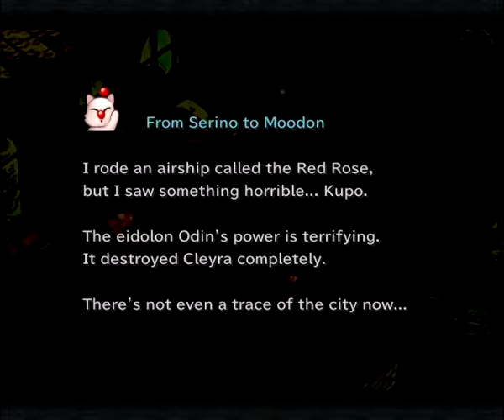Final Fantasy IX / 9 - Mognet 16 - Lindblum Again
Moogles Names: Moodon and Moonte.

If you want to play the game, go to steam.